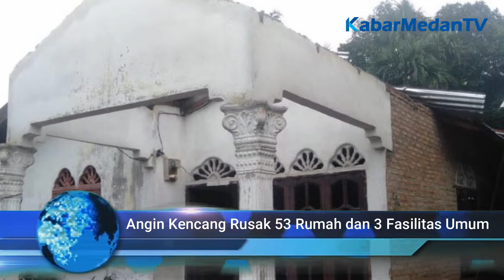Angin Kencang Rusak 53 Rumah Penduduk dan Tiga Fasilitas Umum di Serdang Bedagai | Kabar Medan